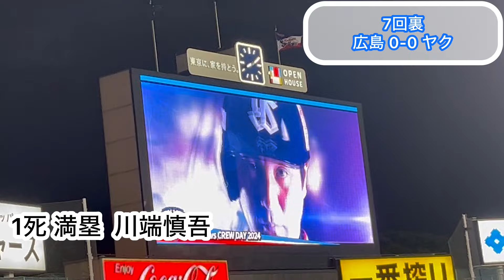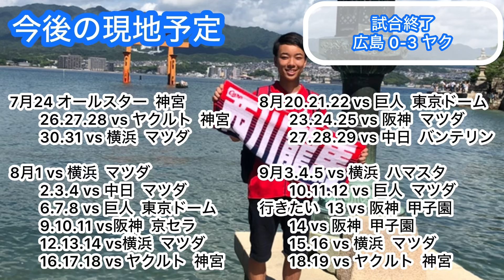【広島 0-3 ヤクルト】完封負け。代打の神様、川端の決勝タイムリーで壊れるカープファン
現地 51試合 24勝26敗1分
Next 7/28 広島 対 ヤクルト 神宮 ビジター外野

7月27日 広島 対 ヤクルト ハイライト

0:00 オープニング
0:06 差し入れあぽにっち！
0:33 注目 & 警戒選手
1:05 差し入れあぽにっち！
1:23 花火
2:37 ラッキー7
2:50 川端慎吾 タイムリー
3:49 赤羽由紘 タイムリー
4:38 9回表 逆転へ
4:54 坂倉将吾 ツーベース
5:24 試合終了
6:33 試合振り返り
7:42 今後の現地予定

200人超え😭ありがとうございます😭😭

フェニックスさん、吉田サブさん、ゆんゆんさん、
あゆぴかさん、だいごさん、kjさん
いしいのおっちゃん、淳さん、木下さん、sinさん

典子さん、アルセーヌさん、真紀子さん、わこさん
むかいださん、ゆかりんごさん、まさしさん、洋子さん
るどらさん、かんじさん、まこっちゃん、s.cりょうさん、仙人さん
大地の恵みさん、こゆきさん、ともぞうさん、るうさん、
りんごさん、こういちさん、ぽっぽないないさん、タイガースさん、
福田さん、そましおんさん、くわっちょさん、大阪のZ & みきさん
壮一さん、ちんさん、るうさん、ちなったんさん、
ゆうやさん、ともさん、新井さん、さいとみさん
るどらさん、みらいさん、淳さん、tigersさん、
のらくらさん、夏生さん、ゆうとさん、主水さん、
白米のらぶ夫さん、芳一さん、さえさん 、nonnoさん、
勝利のキスさん、スタンハンセンさん、りゅうきさん、やすひろさん、
サリーサリーさん、ユーさん、なべあきさん、しげさん、
しゅうまいさん、ぺろんちょさん、すぎもとさん、ともちーさん、ナベアキさん、すいかさん、くれあさん

あえかさん、AXIAさん、あすくさん、HYさん、M.Tさん、勲さん、
K.Hさん、慶次さん、K.Tさん、慶昭さん、けそちゃんさん、けんちーさん、けんみんさん、こいっきーさん、
koikenchiさん、こうすけさん、コウモリさん、ごはんうまおさん、こんごうりきしさん、
さかずさん、ざっきーさん、五月雨さん、
しばのぉさん、シャークさん、じゅりさん、順子さん、siguさん、しげさん、
jinannさん、しゅうめいさん、juriさん、じゅんやさん、
Sugimotoさん、鈴。さん、スマトラさん、スマイル岡山さん
タイガース神さん、dai5さん、たいたつさん、たか氏さん、たかのふさん、
タンサンスイさん、タン塩さん、
ツジコさん、辻井さん、てぃーさん、TKRさん、T会長さん、D.Oさん、
虎姫あいちゃんさん、panchaさん、内藤さん、
なかさん、中島康さん、中谷美さん、なかまぁさん、ナギイチさん
なたそさん、名無しのジンベエさん、なのはさん、
なめこじるさん、ナルシーさん、なやさん、ネムリさん、ノースゲートさん、允信さん、のりさん
阪神ファンさん、bansさん、130effectさん、ひろりんさん、
フィリップさん、べーぐるまんさん、ベイスさん、
ぼんたさん、Mariluさん、誠さん、maloさん、
まさひろさん、まりかさん、miiさん、
みかんくん、充さん、Mry Theoryさん、みきさん、みほさん、みみこさん、
みらいさん、みるくさん、みゆきさん、めろでぃさん、むかいださん、
むーさん、めんちゃん、百舌鳥さん、元兵庫県民さん、ももたんさん、モロヘイヤさん、
焼き鳥、やっさん、YASUHIROさん、ヤンダーさん、
やまさちさん、やまぴーさん、やすさん、
ゆいさん、ゆうなさん、ゆえエルフ推しさん、ゆうさん、
yuka jさん、佑哉さん、指オタさん、ゆまこさん、ゆりRさん、よっしーさん、
ラさん、らずさん、ラタトゥイユさん、りんごさん、琉花パパさん、ryu-kiさん、
レジギガスさん、龍星群さん、ろりゅうどさん、Ryoさん、レインさん、ローウェルさん、わたぐもさん、